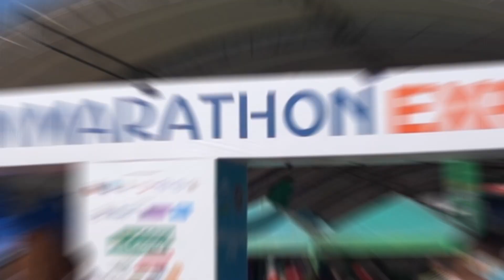อลังการ! บุรีรัมย์ มาราธอน 2024 ไนท์รันรายการยักษ์ จัดใหญ่ฉลอง Gold Label รายแรกรายเดียวของไทย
อลังการ! บุรีรัมย์ มาราธอน 2024 ไนท์รันรายการยักษ์ แถลงปี 8 การันตีจัดใหญ่ฉลอง Gold Label รายแรก-รายเดียวของไทย

วันที่ 8 สิงหาคม 2566 ที่ราชพฤกษ์คลับ กรุงเทพฯ : สุดยอดไนท์รัน อันดับหนึ่งของไทย “บุรีรัมย์ มาราธอน พรีเซนเต็ด บาย เครื่องดื่มตราช้าง” จัดแถลงข่าวการจัดการแข่งขันประจำปี 2567 และเปิดโปรเจ็คท์ยักษ์ฉลองปีที่ 8 ภายใต้มาตรฐานเหรียญทองระดับโลก โดยมี ดร.ก้องศักด ยอดมณี ผู้ว่าการการกีฬาแห่งประเทศไทย เป็นประธานในงาน พร้อมด้วย นายไชยวัฒน์ จุนถิระพงศ์ ผู้ว่าราชการ จังหวัดบุรีรัมย์, นายเนวิน ชิดชอบ ประธานสนามช้าง อินเตอร์เนชั่นแนล เซอร์กิตและ พลตำรวจเอก สันต์ ศรุตานนท์ นายกสมาคมกีฬากรีฑาแห่งประเทศไทย ในพระบรมราชูปถัมภ์ พร้อมผู้สนับสนุนภาคเอกชน นายสุรพล อุทินทุ ประธานกรรมการบริหาร บริษัท ทศภาค จำกัด โดยเครื่องดื่มตราช้าง และตัวแทนภาครัฐ เอกชน สื่อมวลชน ชมรมวิ่ง นักวิ่งเข้าร่วมงานมากมาย

“บุรีรัมย์ มาราธอน 2024 พรีเซนเต็ดบาย เครื่องดื่มตราช้าง” มาราธอนงานแรกและงานเดียวของประเทศไทย ที่ได้รับการรับรองจากสหพันธ์สมาคมกรีฑานานาชาติ หรือ World Athletics ให้เป็นมาราธอนเหรียญทองของโลก Gold Label จัดขึ้นเป็นปีที่ 8 โดยจะชิงชัยในวันที่ 27 มกราคม 2567 ในรูปแบบไนท์รัน ณ สนามช้าง อินเตอร์เนชั่นแนลเซอร์กิต จ.บุรีรัมย์

ดร.ก้องศักด ยอดมณี ผู้ว่าการการกีฬาแห่งประเทศไทย เปิดเผยว่า การกีฬาแห่งประเทศไทย ขอแสดงความยินดีเป็นอย่างยิ่ง กับความสำเร็จครั้งยิ่งใหญ่ ขอขอบคุณนักวิ่งทุกท่าน คณะทำงานทุกคนที่สำคัญที่สุดคือพี่น้องกองเชียร์ชาวบุรีรัมย์ ที่ร่วมกันสร้างประวัติศาสตร์ตลอด 7 ปี ที่สง่างาม จนได้รับมาตรฐานเหรียญทองของโลก เปิดประวัติศาสตร์ใหม่ของอุตสาหกรรมงานวิ่งไทยสู่ระดับสากล และยังไม่หยุดพัฒนา มุ่งหน้าสู่ World Majors เป็นหมุดหมายที่นักวิ่งทั่วโลกต้องมาเยือนสักครั้งในชีวิต

“การที่บุรีรัมย์ มาราธอน ได้รับรองให้เป็นงานวิ่งในระดับ Gold Label จาก สหพันธ์สมาคมกรีฑานานาชาติ หรือ World Athletics นับเป็นอีกก้าวความสำเร็จของอุตสาหกรรมกีฬาวิ่งของไทย ไม่ว่าจะเป็นการแสดงศักยภาพด้านมาตรฐานการจัดการแข่งขันระดับโลกฝีมือคนไทย ผลักดันให้มีนักวิ่งอีลิท ระดับ Top ของโลกร่วมงาน กลายเป็นจุดหมายสำคัญที่นักวิ่งทั้งในประเทศและต่างประเทศต้องมาสัมผัสสักครั้งในชีวิต เป็นเครื่องมือสำคัญขับเคลื่อนเศรษฐกิจที่ยั่งยืน เชื่อมโยงการกีฬาและการท่องเที่ยวเข้าด้วยกัน เน้นการมีส่วนร่วมของท้องถิ่น ผสานทั้งวัฒนธรรมประเพณี ประสบการณ์ใหม่ในการท่องเที่ยวควบคู่ไปกับกีฬา ซึ่งจากความสำเร็จของงานวิ่งบุรีรัมย์ มาราธอน เป็นเครื่องพิสูจน์ Buriram Sport City Model ได้เป็นอย่างดี และสามารถเป็นกรณีศึกษาให้กับจังหวัดอื่นๆ นำไปปรับใช้ได้ “

“ที่ผ่านมาเราใส่ใจทุกเสียงสะท้อน ทั้งดีและไม่ดีมาปรับปรุงให้ดียิ่งขึ้น โดยบูรณาการการทำงานร่วมกันระหว่างภาครัฐ-เอกชน สถานศึกษา ครูอาจารย์ นักเรียน นักศึกษา พ่อค้าแม่ขาย ทหาร ตำรวจ กู้ภัย อาสาสมัคร แพทย์ พยาบาล เจ้าหน้าที่สาธารณสุข พร้อมใจมาช่วยดูแลอำนวยความสะดวกนักวิ่งตลอดเส้นทาง และสำคัญที่สุด คือกองเชียร์พี่น้องชาวจังหวัดบุรีรัมย์ที่มากขึ้นในทุกปี ต่างออกมาช่วยกันเป็นเจ้าบ้านที่น่ารัก ประดับประดาตกแต่งจุดเชียร์ บ้านเรือน ถนนหนทาง เป็นกองเชียร์ที่มากมายที่สุด ไม่เหมือนงานวิ่งไหนในโลก โดยมุ่งหวังให้บุรีรัมย์มาราธอนเป็นเสมือนตัวแทนของประเทศในการต้อนรับแขกบ้านแขกเมืองที่มาร่วมงานสร้างชื่อเสียงและความประทับใจยิ่งขึ้นๆไปในทุกปี”

นายสุรพล อุทินทุ ประธานกรรมการบริหาร บริษัท ทศภาค จำกัด โดยเครื่องดื่มตราช้าง กล่าวว่า ตลอด 7 ปีที่ผ่านมา ยังคงยืนหยัดในฐานะ Title Sponsor และเป็นส่วนหนึ่งในการสนับสนุนให้ บุรีรัมย์มาราธอน ซึ่งพัฒนาอย่างก้าวกระโดด จนขยับเป็นมาราธอนเหรียญทอง หรือ Gold Label ของโลกในเวลาอันรวดเร็ว นับเป็นความภูมิใจและเป็นมิติใหม่ที่น่ายินดียิ่งของประเทศไทย สร้างชื่อเสียงเป็นที่รู้จักในวงการมาราธอนโลก

นายเนวิน ชิดชอบ ประธาน สนามช้าง อินเตอร์เนชั่นแนล เซอร์กิต กล่าวว่า นับเป็นก้าวที่ยิ่งใหญ่ของงานวิ่งระดับโลก ฝีมือคนไทย ซึ่งการเดินทางจากจุดเริ่มต้น จนถึงการได้รับรอง Gold Label ไม่ใช่เรื่องง่าย เราเป็นสนามน้องใหม่ที่มาแรง สามารถผ่านมาตรฐานระดับเหรียญทองตั้งแต่ก่อนช่วงวิกฤต โควิด19 และต้องหยุดชะงักไปถึง 3 ปี ผ่านอุปสรรคมากมาย จนถึงปีที่ 8 ของการจัดการแข่งขัน ในที่สุด บุรีรัมย์ มาราธอน ก็ก้าวสู่การเป็นมาราธอนมาราธอนเหรียญทอง (Gold Label) งานแรกและงานเดียวของของประเทศไทยอย่างเป็นทางการและเป็น Gold มาราธอนแรกของโลกในรูปแบบไนท์รันอีกด้วย

บุรีรัมย์ มาราธอน ประจำปี 2024 แบ่งเป็น 4 ระยะการแข่งขัน ได้แก่ ระยะมาราธอน (42.195 กม.), ระยะฮาล์ฟมาราธอน (21.1 กม.),ระยะมินิมาราธอน (10.0 กม.), ระยะฟันรัน (4.554 กม.) โดยเส้นทางวิ่ง จะออกสตาร์ทปล่อยตัวจากสนามแข่งรถระดับโลก “ช้าง อินเตอร์เนชั่นแนล เซอร์กิต” โดยมี จุด Finish เข้าเส้นชัยที่ “สนามฟุตบอลช้าง อารีนา”

บุรีรัมย์ มาราธอน ประจำปี 2024 จะจัดขึ้นในวันที่ 27 มกราคม 2567 และมีการจัดงานเอ็กซ์โป เวลา 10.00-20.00 น. ขนทัพสินค้ากีฬาและสุขภาพเอาใจนักวิ่งปอดเหล็กจากทั่วโลกอีกด้วย ผู้สนใจติดตามรายละเอียดเพิ่มเติมได้ที่ และเพจ Buriram Marathon